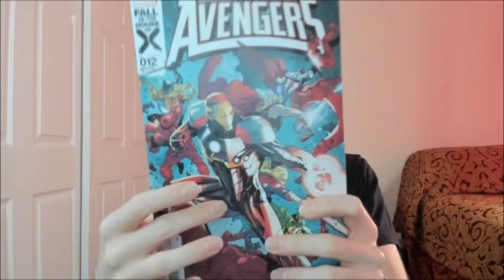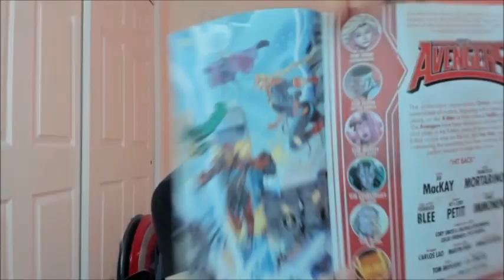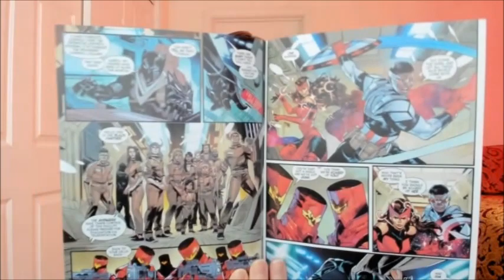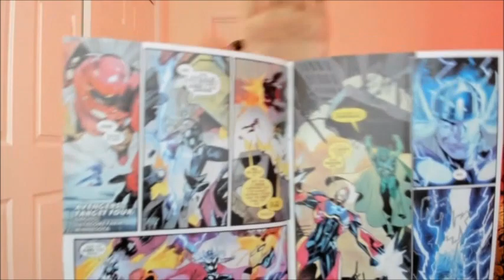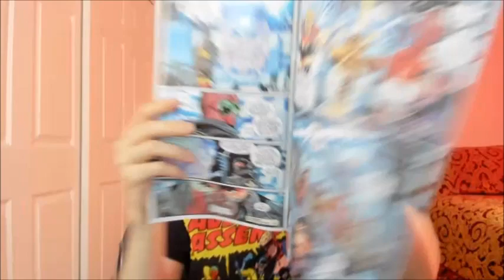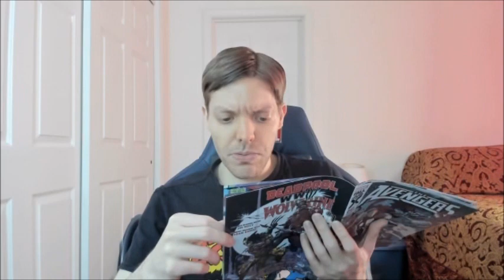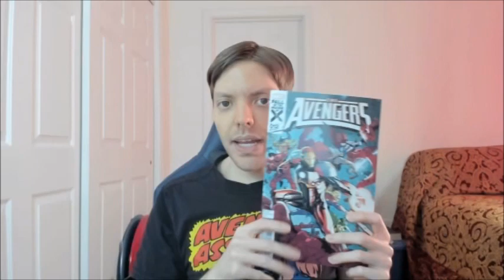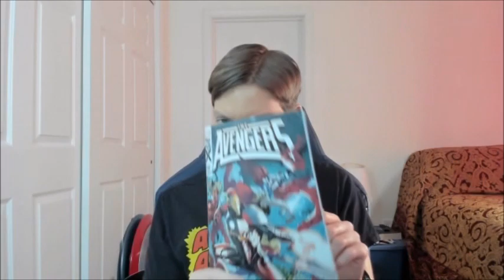The Avengers #12 2023 Review (Spoilers)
My Review of The Avengers #12 2023 w/ Spoilers